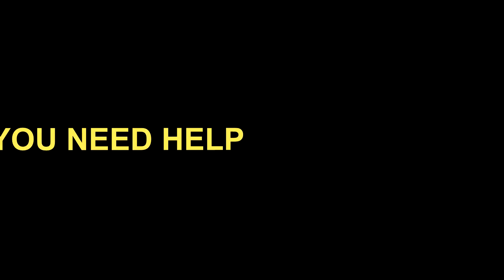SVU || "Behave yourselves" || Crack video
»» I know the captions are way too fast but I can't do anything about it. I'm sorry.

» Just to be safe and clear, they're just jokes, I don't hate anyone (I'm talking about Dani Beck in particular. There are two jokes in this video about her but I know there's been a lot of drama on this and I just want to say that while I might not like the character, I don't hate the actress which is beautiful and super talented and she's also been part of important movies so the fact that she was on SVU it's pretty big*).

        I'll see you soon xoxo.

• song: Azealia Banks - 212
• coloring: SunnyVids (slightly modified)